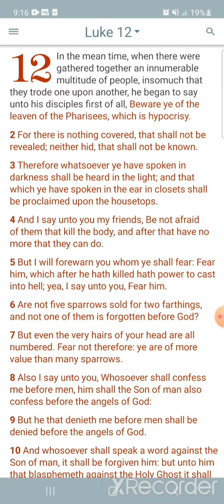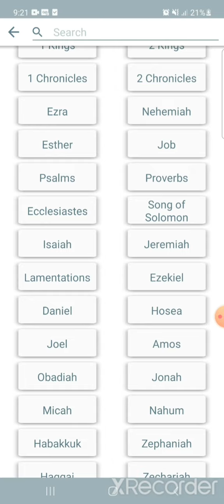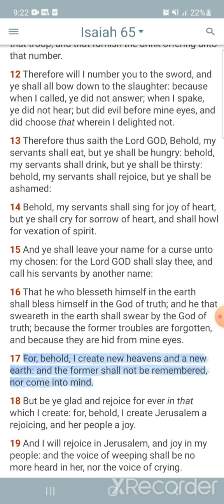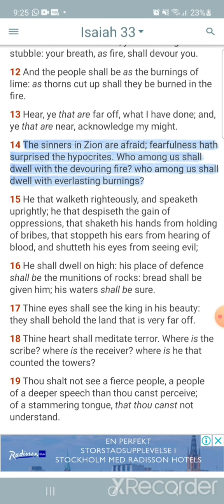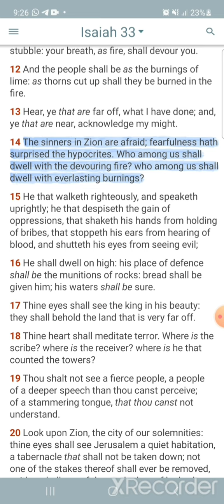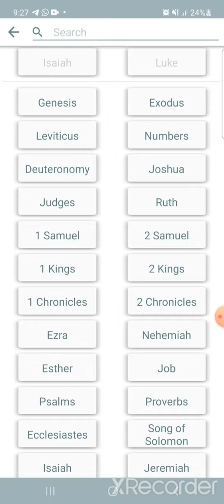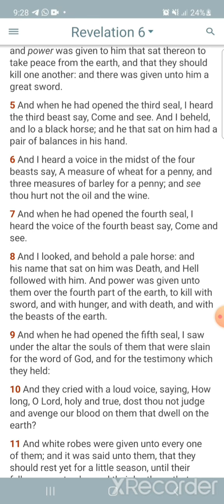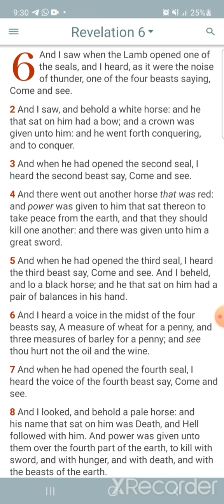the Lord will provide